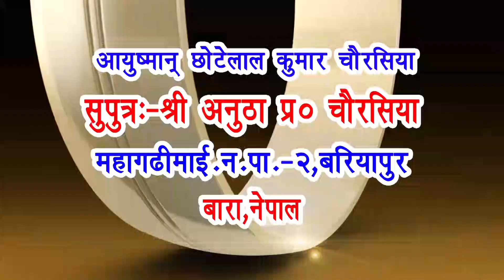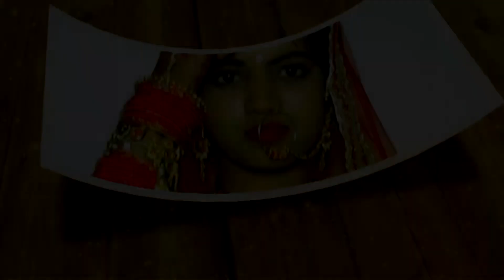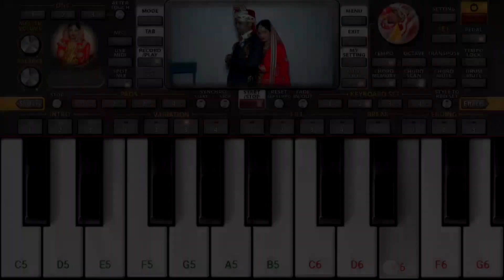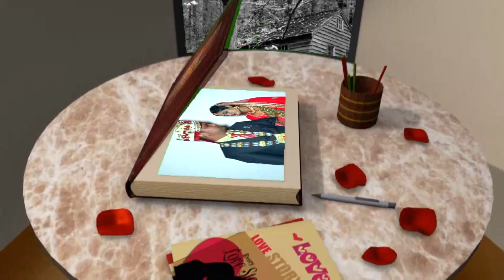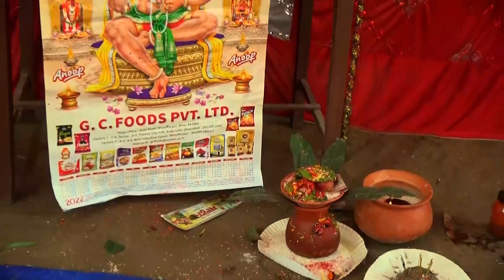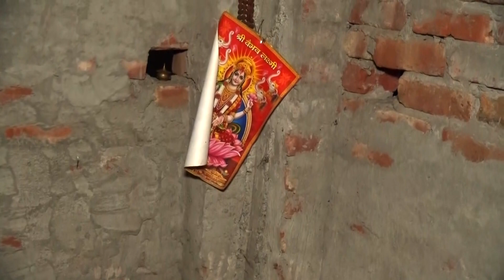Chotelal Sadi (sambandh Photos}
Bariyarpur Chotelal Sadi